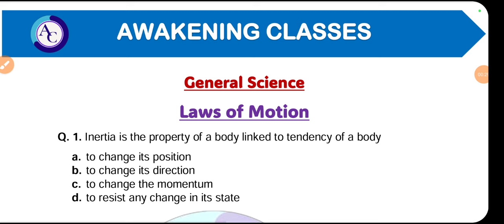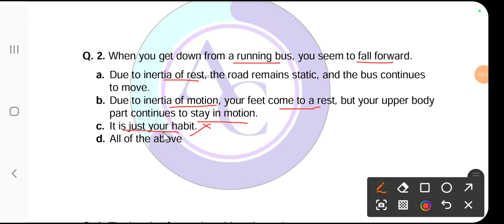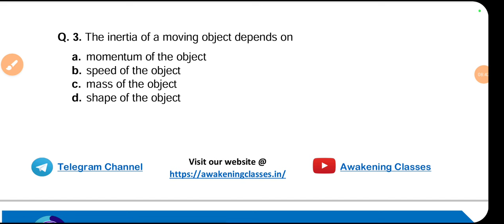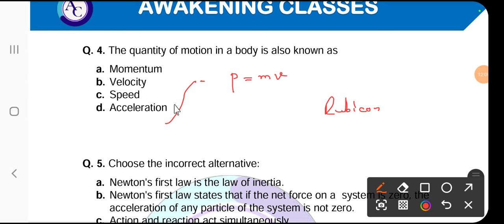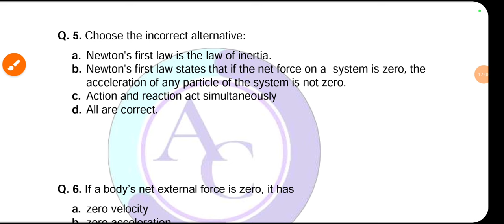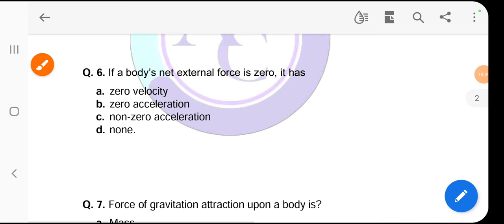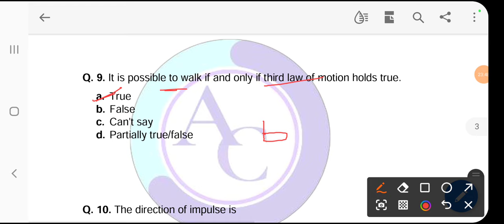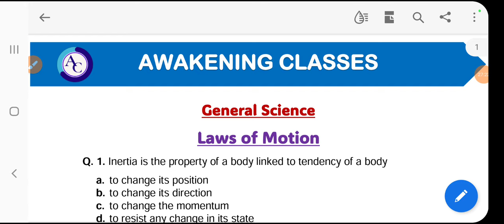LAWS OF MOTION|JKSSB FORESTER|MCQS CUM REVISION